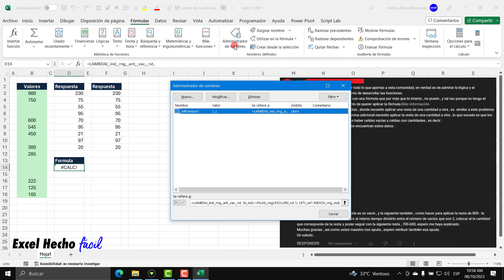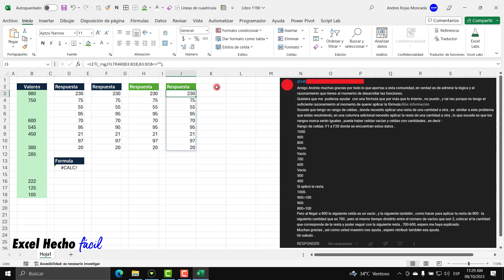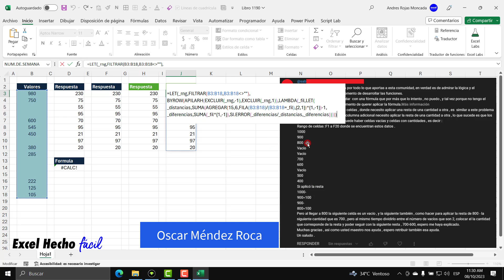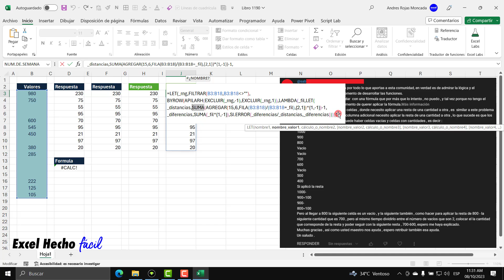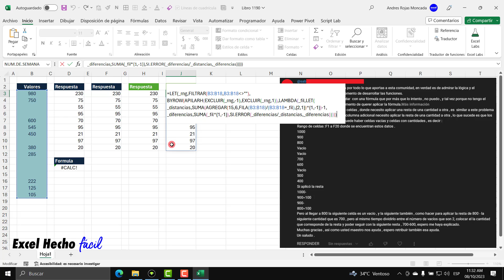Restas Sucesivas con Intervalos Vacíos Variables - Por: Oscar Méndez Roca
En este video tutorial un querido suscriptor del canal nos hace participe de su solución la cual repliqué en este tutorial con el fin de resolver el problema del Workbook 1190 sobre restas sucesivas con espacios variables. Muchas gracias, Oscar por tu valioso aporte. ¡Espero les guste!